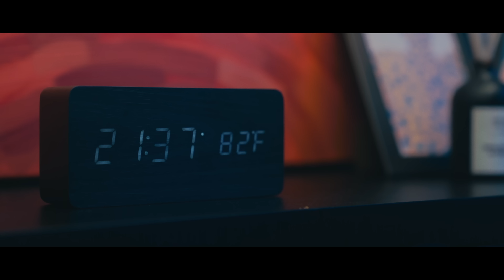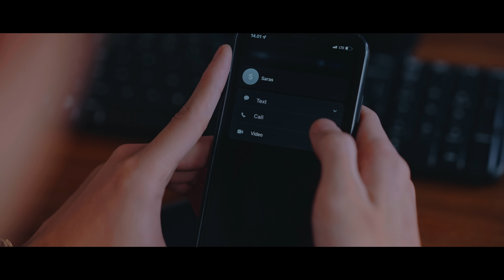Nadya Fatira - A Thousand Whys (Official Music Video)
Nadya Fatira’s official music video for single ‘A Thousand Whys’

Song Composed by Nadya Fatira
Produced by Nadya Fatira & Kitut Adrian Rahmat Puwanto
Guitar by Austin Ong
Bass by Steve Tumampas
Mixed by Ano Stevano at Sembunyi
Mastered by Will Quinnell at Sterling Sound
All Vocals & Guitars recorded at Backbeat Studio

Music Video:
Talent: Geovano Jonathan & Callista Louis

Directed by Prialangga
Produced by Cici Aprilia
Director of Photography: Gibran Pandji Sakhi
Gaffer: Iqbal
Lightingman: Jawir
Art Director: Pusparini Ayu Gayatri
Art Crew: Theresia Vela, Tamawal Frans Matthew, Chris Gogo Simorangkir
Location Manager: Dhea Devanira
Makeup Artist: Ms Lifa
Wardrobe Stylist: Fandi Nasution
Offline Editor: Kaurnia Pratama
Colorist: Kaurnia Pratama
Online Editor: Yudha Kris

Lyrics:
How can you say
Everything gets better
Over time i realize
We make it much harder

It is too loud inside my head
So many words that i should have said

And i’m losing myself over you
Why can’t you be mine?

Should i give up, should i stay?
Should i confess should i ask?
Keep holding on to nothingness
I never knew it could be this hard
There’s a thousand whys in my head now

Everything’s okay
Things got confusing
But you keep me waiting